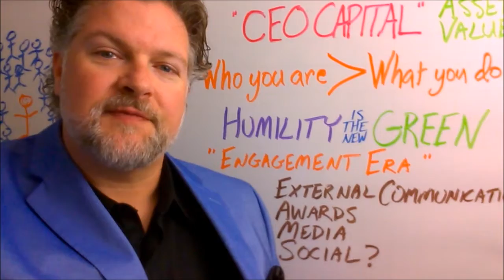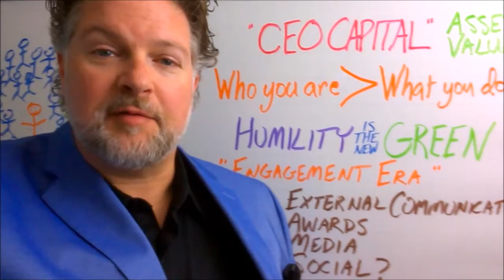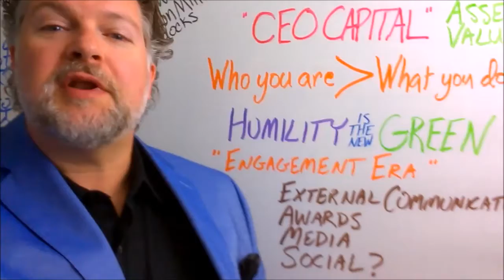For Business Leaders, "Humble is the new Green"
“Humble is the new Green” says Weber-Shandwick in massive global survey of Business Leaders…

81% of global Business Leaders reported CEO External Engagement to be “Critical” to Business Success today.

Interestingly CEO’s who are ‘Renowned’ are 6 times more likely to be perceived to be Humble than those who are not well known.

This is what they are calling “The Engagement Era” in which all stakeholders are demanding that Business Leaders be Available, Transparent, and Engaged both internally and externally.

This does not mean displaying your bare butt on Instagram!  This means being:

A solid and authentic communicator
Winning Awards for yourself and your company
Being involved in the Leadership of your Industry and your Community
Being visible in the Media

Interesting to me, Business Leaders surveyed still frame Social Media engagement as new and intimidating, when Social is the most easy to control yourself and on-line Due Diligence is immediate and omni-present.  This is good news for my business!

I’ll see you again tomorrow,

Shawn

Shawn M. Miller